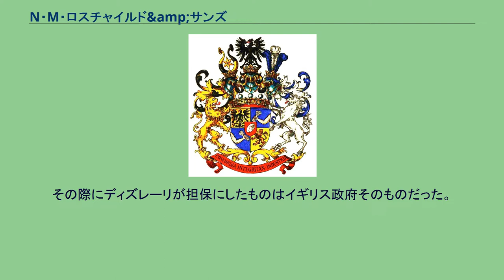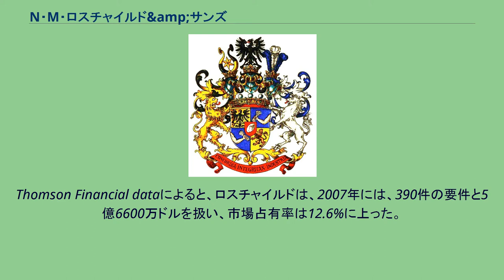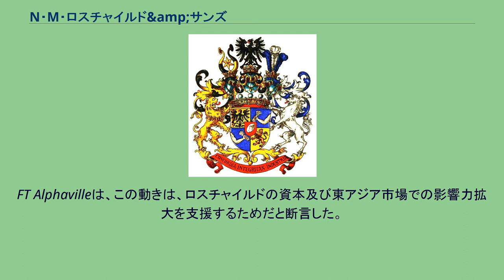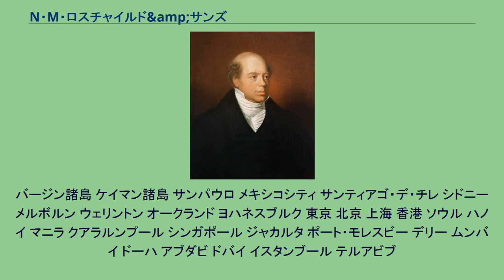N・M・ロスチャイルド&amp;サンズ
ロスチャイルド家の紋章、五本の矢はロスチャイルド五兄弟を示す N・M・ロスチャイルド&サンズ（英語: N M Rothschild & Sons）は、イギリス、ロンドンの名門投資銀行。
1811年にロスチャイルド家のマイアー・アムシェル・ロートシルトおよび息子のネイサン・メイアー・ロスチャイルドにより設立された。
現在、世界中に57の事業所が存在する。
同社は、世界屈指の企業向けの金融アドバイザーであり、M&Aのアドバイザーとしては世界第7位である。
2010年、ナイジェル・ヒギンズがCEO(最高経営責任者)に就任し、200年以上続いた同族経営に幕を下ろした。
ネイサン・メイアー・ロスチャイルド 18世紀後半から19世紀前半にかけて、マイアー・アムシェル・ロートシルトはヘッセン＝カッセル方伯ヴィルヘルム9世と古銭という共通の趣味を通じて知り合ったのをきっかけに、宮廷御用商人に任じられた。
ヴィルヘルム9世はアメリカ独立戦争等で莫大な資産を得ており、マイアー・アムシェルが彼の資産を運用し始めたことが今日のロスチャイルド財閥の始まりである。
マイアー・アムシェルの三男であるネイサン・メイアー・ロスチャイルドはイギリスに渡り、マンチェスターで金融、繊維貿易の業務を始めた。
彼はしばらくしてロンドンへと移り、1811年にN・M・ロスチャイルド＆サンズを立ち上げた。
同社を立ち上げたことは、彼が国債市場に介入する理由となった。
著名な歴史家にしてハーバード大学の教授であるニーアル・ファーガソンは、「N・M・ロスチャイルド＆サンズは世界の債券市場を支配する国際的な巨大銀行の一つであり、現代で例えると、JPモルガンとメリルリンチ、モルガン・スタンレーに、おそらくゴールドマン・サックスが合わさった感じの―そう、19世紀においては、現在のIMFのように数多くの国家の財政を安定させる役割を担っていた」と述べている。
19世紀前半、ナポレオン戦争の最中、ロンドンのロスチャイルド銀行は、イギリス政府による同盟国へ転送する資金の調達を先導していた。
独自のネットワークによって、スペインとポルトガルに駐留していたウェリントン公の軍隊に資金を送ることができた。
さらに、ロスチャイルド銀行は、1818年に、プロイセン政府に対する500万ポンドの融資を手配し、政府の債権を発行した。
政府の計画に対して革新的かつ複雑な資金提供を行うことは、銀行の主力業務として、19世紀の大半を費やし形成されていった。
1814年、M・M・ヴァールブルク&CO を企業系列に加えた。
1825年までには、N・M・ロスチャイルド＆サンズはシティにおいての財政力は強大になり、イングランド銀行の通貨発行権を手に入れ、流動性の悪化を防ぐことができた。
ロスチャイルドは1833年の奴隷制廃止法案の可決の為、150万ポンドを提供したにも関わらず、奴隷制そのものにも携わっていた。
ライオネル・ド・ロスチャイルド ネイサンの長男であるライオネル・ド・ロスチャイルド(1808–1879)はロンドン支店長として成功を収めた。
特筆すべきは、1875年にエジプトが財政難からスエズ運河の株式を手放そうとした際に、当時のイギリス首相であるディズレーリはこの株式を購入し、スエズ運河の筆頭株主になることを決断した。
しかし、イングランド銀行から資金を下ろすためには議会の承認が必要であり、フランスも購入を狙っており、一刻を有する事態であった。
ディズレーリはライオネルの下へ使いを飛ばし、必要な400万ポンドを借り入れた。
その際にディズレーリが担保にしたものはイギリス政府そのものだった。
また、ライオネルはフランスに渡った叔父のジャコブ・マイエール・ド・ロチルドのように鉄道業への投資を始めた。
1869年には、ライオネルの息子であるアルフレッド・ド・ロスチャイルド(1842–1918)がイングランド銀行の理事に就任し、以後20年間その役職に就き続けた。
さらに、1892年にブリュッセルにおいて開催された国際通貨会議にイギリス代表の一人として出席した。
ロスチャイルド銀行は、セシル・ローズが発展させたイギリス南アフリカ会社に投資した。
次いで、ライオネルの三男レオポルド・ド・ロスチャイルド(1845–1917)は、1902年にローズがなくなった際に彼の遺産の管理を行い、オックスフォード大学においてローズ奨学制度を立ち上げる手助けをした。
1873年には、ド・ロスチ...